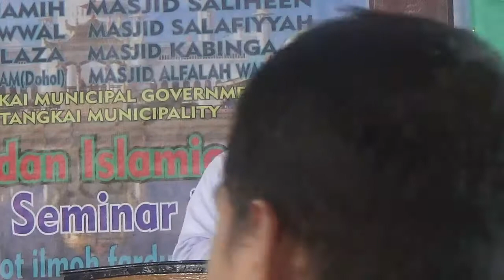Palsababan hikapaglundang panun sin kitaniyu iban sin Rasul S.A.W by : Shiekh Ismael Dallani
4th RAMADHAN SYMPOSIUM 2014, Sitangkai Tawi-Tawi